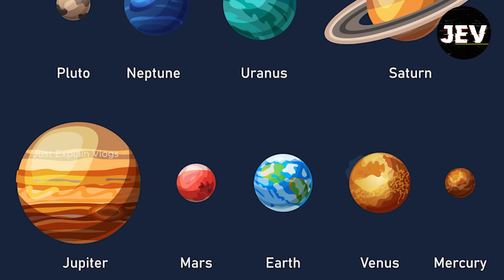ശനിയെ മറികടന്ന് വ്യാഴം | Jupiter | Solar System